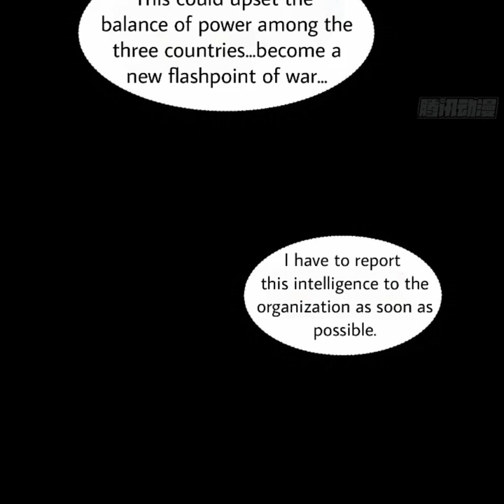Legend of Star General | Chapter 22 | English | Red Hare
Legend of Star General | Red Hare

Alternatives

Summary

Legend of Star General chapter 22 English, Star Armor Soul Will Pass chapter 22 English, 星甲魂将传 chapter 22 English